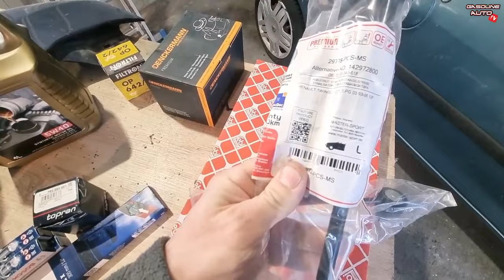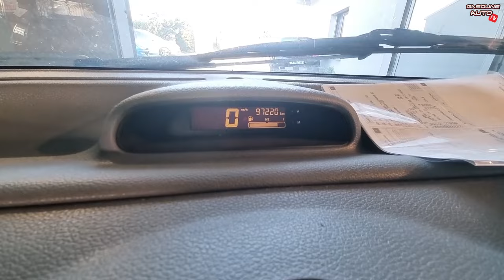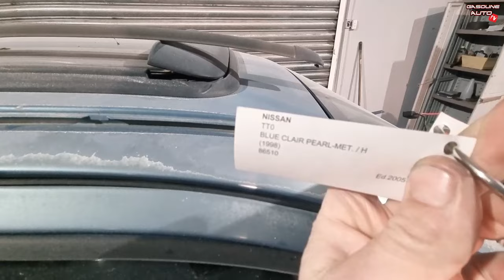!!!!! INCROYABLE !!!!! J'ai décidé de faire une peinture complète sur la TWINGO de SICILE (Part.1)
Bonjour à tous la "Team GASOLINE",
J'ai récupéré la fameuse TWINGO de SICILE. L'ensemble carrosserie n'est pas très favorable. Je vous remercie pour votre soutien. Merci à tous pour votre fidélité et tous vos commentaires ainsi que les LIKES.
La bise à tous et à toutes.